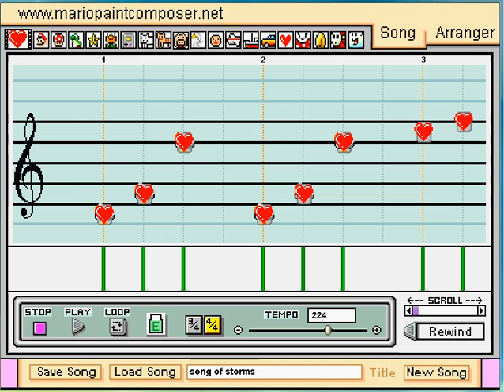Mario paint composer:song of storms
This is my first song I made and I know some of the ways the notes should have been spaced. It only took 5 mins!